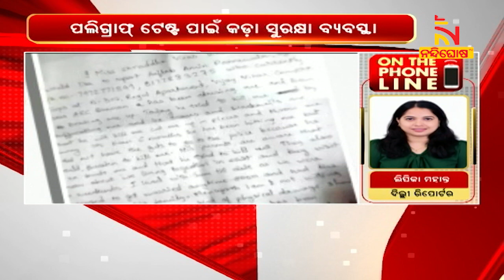ଅଭିଯୁକ୍ତ ଅଫତାବ ପୁନାଓ୍ବାଲାର ପଲିଗ୍ରାଫ୍ ଟେଷ୍ଟ ଜାରି | NandighoshaTV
ଶ୍ରଦ୍ଧା ଓ୍ବାକର ହତ୍ୟାକାଣ୍ଡ । ଅଭିଯୁକ୍ତ ଅଫତାବ ପୁନାଓ୍ବାଲାର ପଲିଗ୍ରାଫ୍ ଟେଷ୍ଟ ଜାରି । ଦିଲ୍ଲୀର ଫରେନସିନ ଲାବରେ ଏକ୍ସପର୍ଟଙ୍କ ଉପସ୍ଥିତିରେ ଅଫତାବର ପଲିଗ୍ରାଫ ଟେଷ୍ଟ କରାଯାଉଛି । ପଲିଗ୍ରାଫ୍ ଟେଷ୍ଟ ପାଇଁ କଡ଼ା ସୁରକ୍ଷା ବ୍ୟବସ୍ଥା ଗ୍ରହଣ କରାଯାଇଛି ।

* DishTV Channel No: 1367
* Airtel Digital TV Channel No: 611
* TATASky Channel No: 1779
* hathw@y Channel No: 731
* Ortel Channel No: 707
* Videocon d2h Channel No: 840
* SITI Channel No: 17 & 458
* GTPL Channel No: 719
* SUN Direct Channel No: 667
* Asianet Channel No: 219